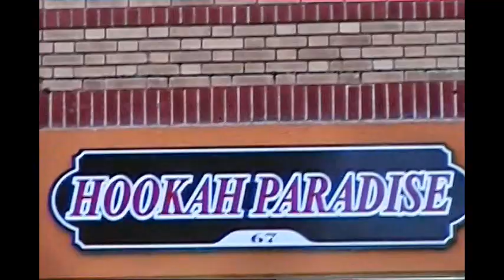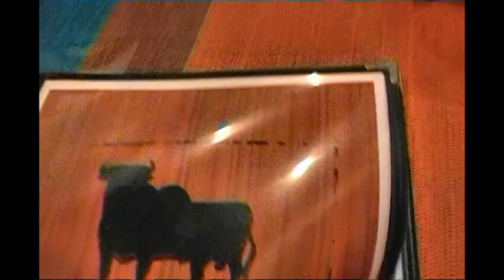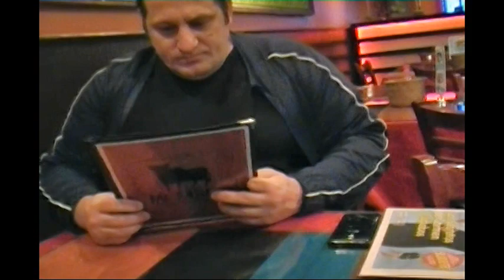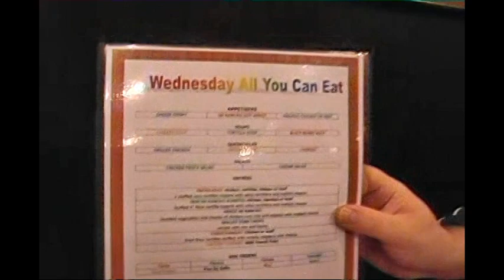Best Buffet Bargains-Volume 2-James & Mario Eat Mexican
Filmed 09/24/2014